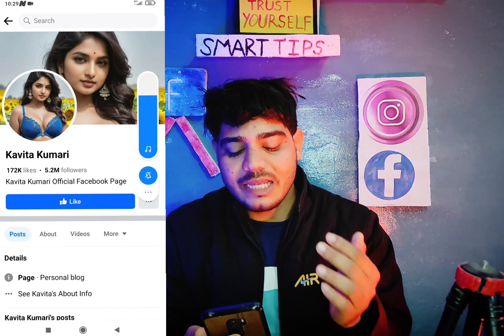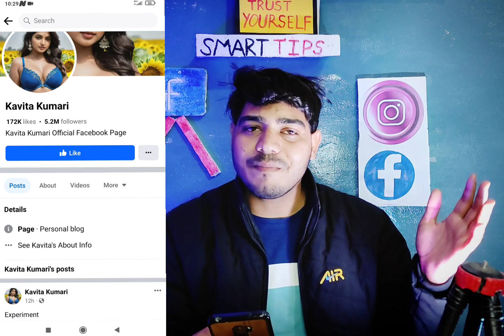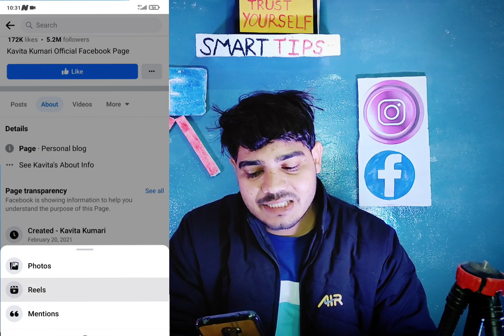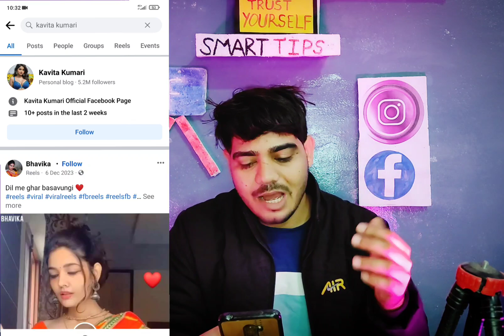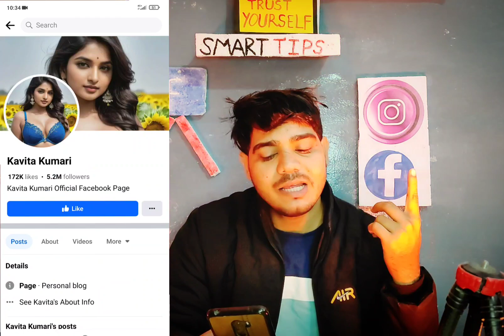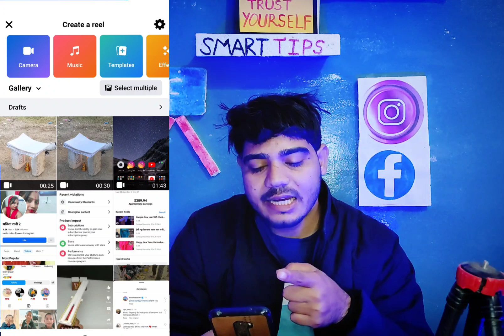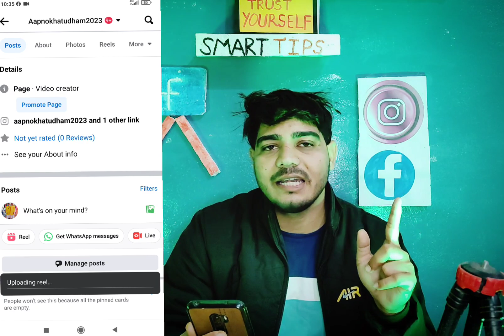₹2लाख/महीना Facebook Copy - Paste से | Facebook Se Paise Kaise Kamaye | Facebook Movie Clips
Movie clip facebook monetization
Facebook pe movie clip kaise upload kare
usa reel se paise kaise kamaye
premium content kaha se le
facebook ke liye usa ka content kaha se le
fb primium Content
fb usa content
facebook video kaise virel kare
facebook tips and trik
Movie clips
Movie clip
Facebook se paise kaise kamaye
Facebook movie clis copyright
Movie clips
Movie clip

₹3 लाख/महीना Facebook Copy - Paste से | Facebook Se Paise Kaise Kamaye | How to Viral Facebook Video

$1308 / Month Copy paste 💲 Facebook Premium Content Full Tutorial ✔️ Facebook Se Paise Kaise kamaye

₹1 लाख/महिना Movie Clips से 😱 | Upload Movie Clips on Facebook Page | Facebook Se Paise Kaise Kamaye

🙏 techchampiondausa 🤗❤️
From - Rajasthan